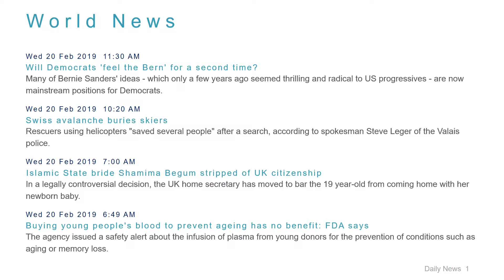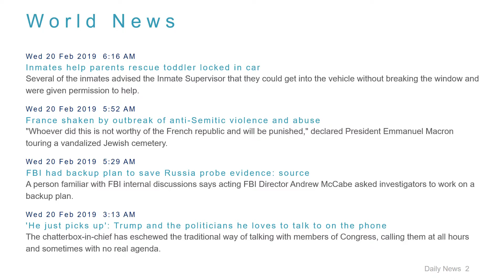World News Headlines for 20 Feb 2019 - 1 PM Edition